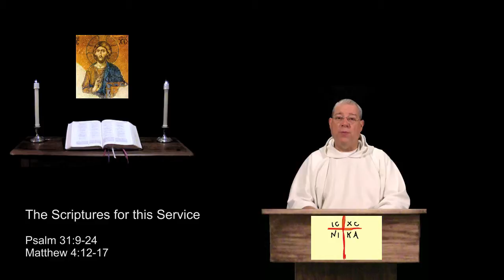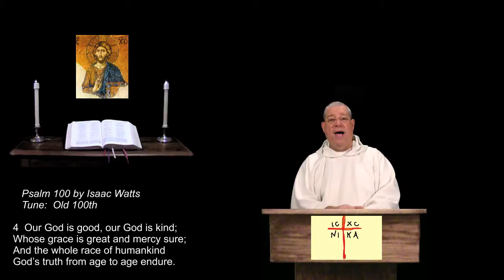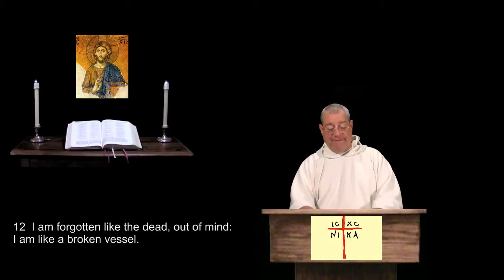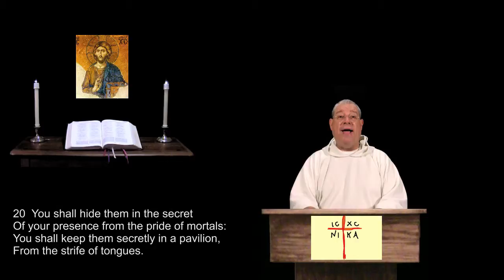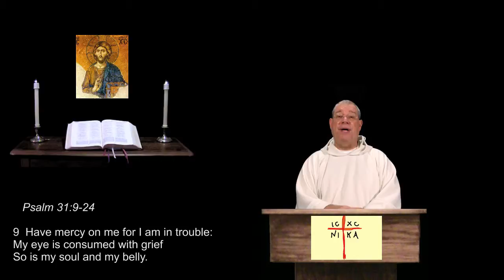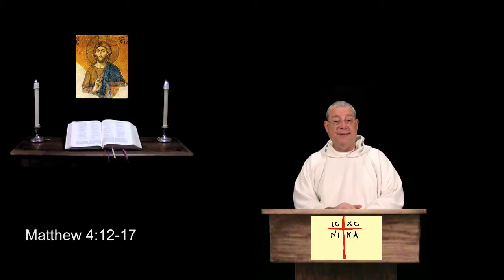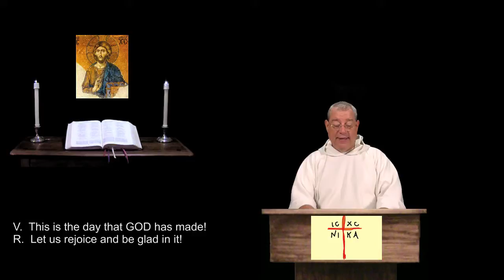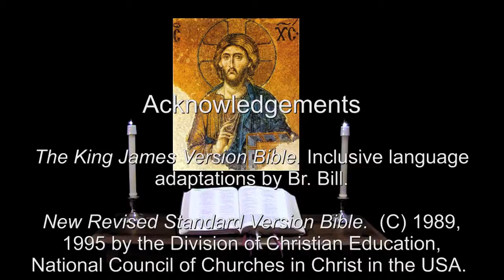15 Apr 2016 Friday Morning Prayer